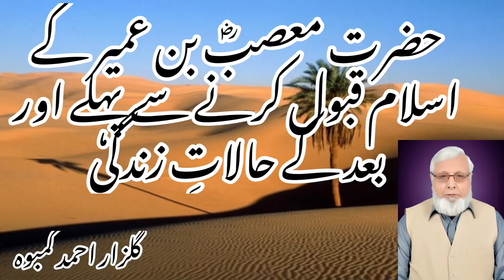حضرت معصبؓ بن عمیر کے اسلام قبول کرنے سے پہلے اور بعد کے حالاتِ زندگی|گلزارِاسلام|گلزار احمد کمبوہ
حضرت معصبؓ بن عمیر کے اسلام قبول کرنے سے پہلے اور بعد کے حالاتِ زندگی#گلزارِاسلام#گلزار احمد کمبوہ#uploadvideo

FACEBOOK _GULZAR AHMAD KAMBOH